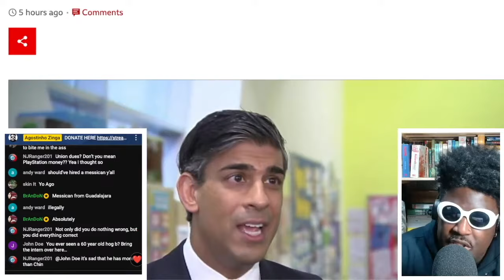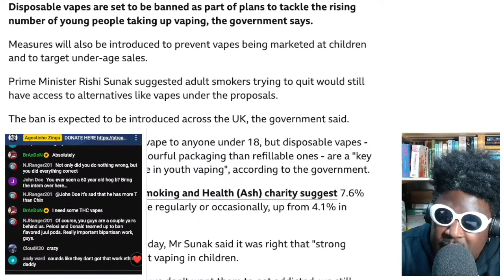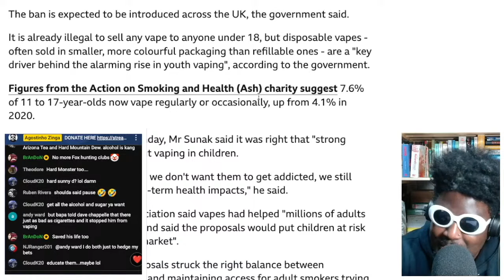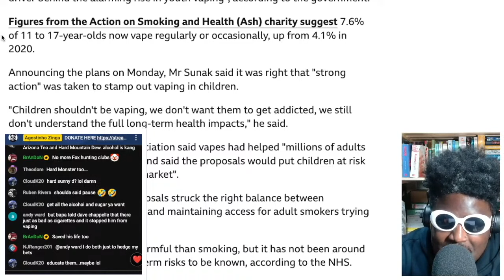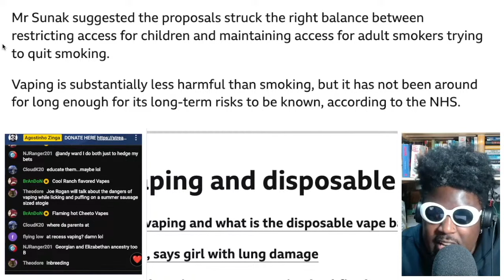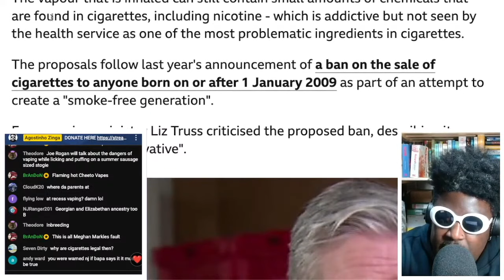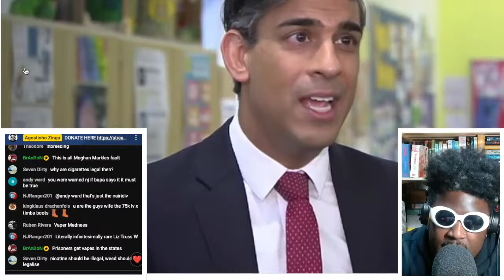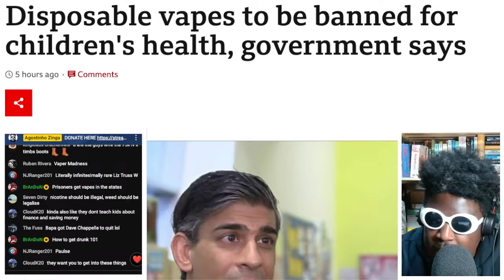The UK to BAN disposable vapes to protect children's health